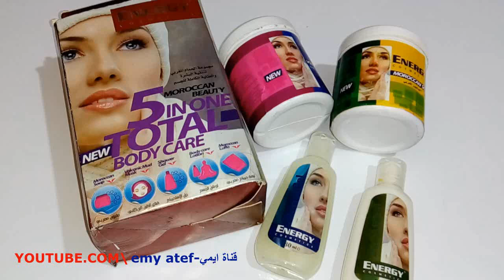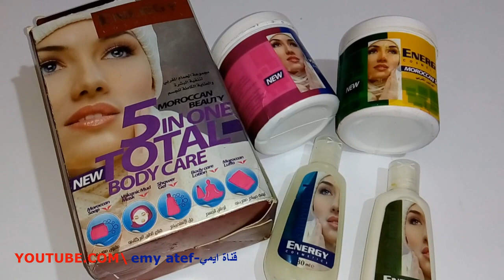ريفيو: مجموعة الحمام المغربي من ( انيرجى ) هل تستاهل الشراء ؟!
طريقة الحمام المغربي
طريقة الحمام المغربى الصحيحة
طريقة الحمام المغربى في البيت
طريقة الحمام المغربي فى المنزل

لاتنسى الاشتراك فالقناة ولايك للفيديو وشير مع اصحابك حبايبى وحبيباتى الجميلات
تابعينى على انستجرام

Thank you all so much for all the support!

(Only business, please!)
(Please no personal emails, Thanks!)
Follow me on instgram youtuber_emy_atef